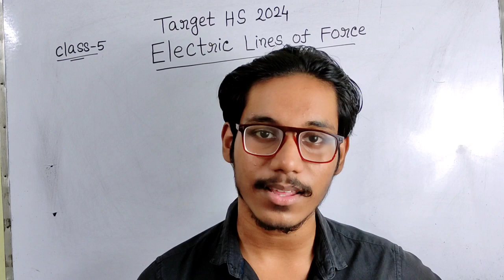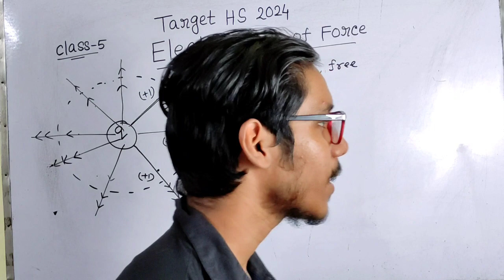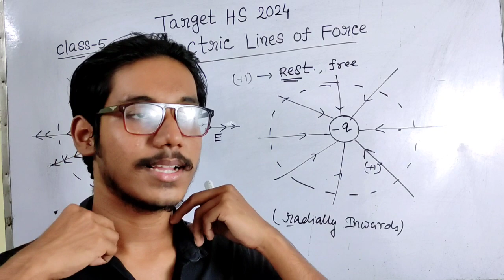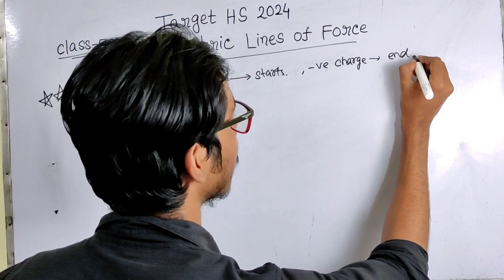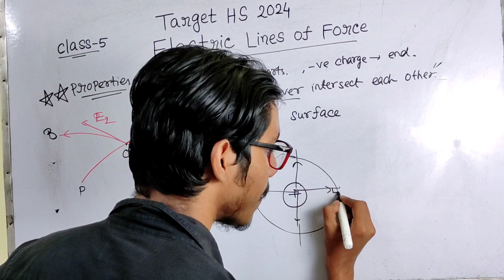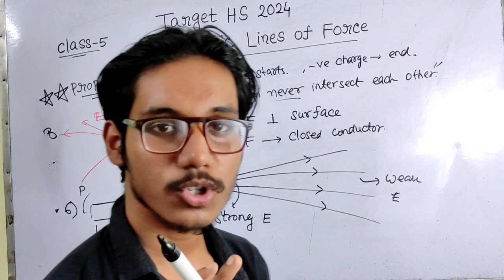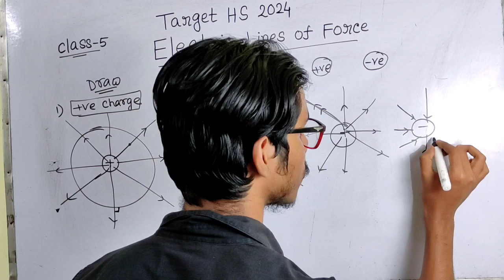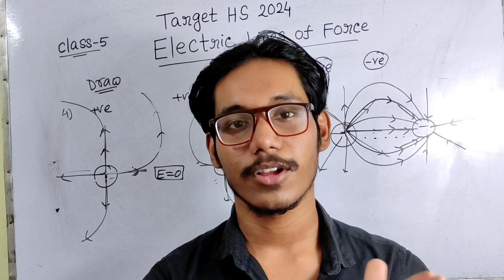Electric Charges and Fields 5 | Electric Lines of Force | Class 12 | WBJEE | JEE | NEET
𝗧𝗮𝗿𝗴𝗲𝘁 𝗛𝗦 𝟮𝟬𝟮𝟰 𝗖𝗼𝗺𝗽𝗹𝗲𝘁𝗲 𝗣𝗵𝘆𝘀𝗶𝗰𝘀 𝗖𝗼𝘂𝗿𝘀𝗲 🔥
- 𝗧𝗼 𝗘𝗻𝗿𝗼𝗹𝗹 𝗶𝗻 𝘁𝗵𝗶𝘀 𝗯𝗮𝘁𝗰𝗵,𝗖𝗼𝗻𝘁𝗮𝗰𝘁 𝘄𝗶𝘁𝗵 𝟳𝟵𝟴𝟬𝟭𝟳𝟭𝟭𝟵𝟬.
- Course fees - ₹499 only. (𝗠𝗼𝗻𝘁𝗵𝗹𝘆)
 so grab it now.
- 𝗕𝗮𝘁𝗰𝗵 𝗙𝗲𝗮𝘁𝘂𝗿𝗲𝘀 -
         1) 𝟭𝟱𝟬+ 𝗣𝗿𝗲𝗺𝗶𝘂𝗺 𝗹𝗲𝗰𝘁𝘂𝗿𝗲𝘀.
         2) 𝗗𝗼𝘂𝗯𝘁 𝗰𝗹𝗲𝗮𝗿𝗶𝗻𝗴 𝗰𝗹𝗮𝘀𝘀𝗲𝘀.
         3) 𝗟𝗶𝘃𝗲 𝗜𝗻𝘁𝗲𝗿𝗮𝗰𝘁𝗶𝘃𝗲 𝗖𝗹𝗮𝘀𝘀𝗲𝘀.
         4) 𝗣𝗿𝗲𝗺𝗶𝘂𝗺 𝗡𝗼𝘁𝗲𝘀.
         5) 𝗗𝗮𝗶𝗹𝘆 𝗽𝗿𝗮𝗰𝘁𝗶𝗰𝗲 𝗽𝗿𝗼𝗯𝗹𝗲𝗺𝘀 ( 𝗗𝗣𝗣)
         6) 𝗠𝗼𝗻𝘁𝗵𝗹𝘆 𝗠𝗼𝗰𝗸 𝗧𝗲𝘀𝘁.
         7) 𝗢𝗻𝗲 𝗦𝗵𝗼𝘁 𝗥𝗲𝘃𝗶𝘀𝗶𝗼𝗻 𝗖𝗹𝗮𝘀𝘀𝗲𝘀 𝗯𝗲𝗳𝗼𝗿𝗲 𝗲𝘅𝗮𝗺

𝗖𝗹𝗮𝘀𝘀 𝟭𝟮𝘁𝗵 𝗣𝗵𝘆𝘀𝗶𝗰𝘀 𝗢𝗳𝗳𝗹𝗶𝗻𝗲 𝗕𝗮𝘁𝗰𝗵 𝗟𝗮𝘂𝗻𝗰𝗵𝗲𝗱!!
[ 𝗙𝗼𝗿 𝗪𝗕𝗖𝗛𝗦𝗘, 𝗖𝗕𝗦𝗘 & 𝗜𝗖𝗦𝗘 𝗕𝗼𝗮𝗿𝗱 𝗦𝘁𝘂𝗱𝗲𝗻𝘁𝘀]
⭐𝗞𝗲𝘆 𝗙𝗲𝗮𝘁𝘂𝗿𝗲𝘀 -
    - Experienced & Knowledgeable Faculty.
    - Study Materials, Notes & DPPs.
    - Interactive Classroom Seasons.
    - Personal Attention.
    - Monthly Mock Tests.
⭐𝗟𝗼𝗰𝗮𝘁𝗶𝗼𝗻 : Belgharia, North 24 Parganas.
⭐𝗙𝗼𝗿 𝗮𝗱𝗺𝗶𝘀𝘀𝗶𝗼𝗻, 𝗖𝗼𝗻𝘁𝗮𝗰𝘁 𝘄𝗶𝘁𝗵 𝟳𝟵𝟴𝟬𝟭𝟳𝟭𝟭𝟵𝟬. ( phn/whatsApp)